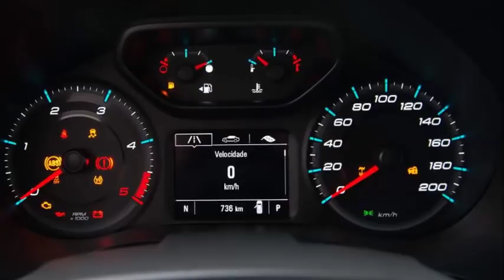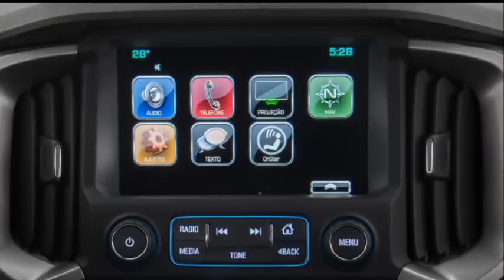CHEVROLET S10 2019 COM MUITOS DETALHES